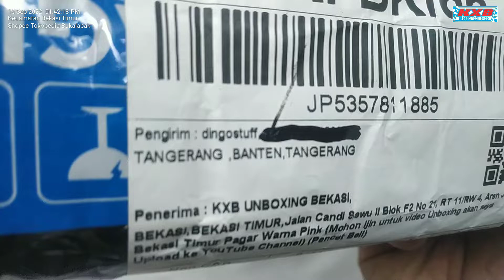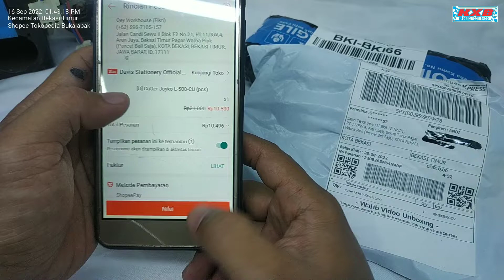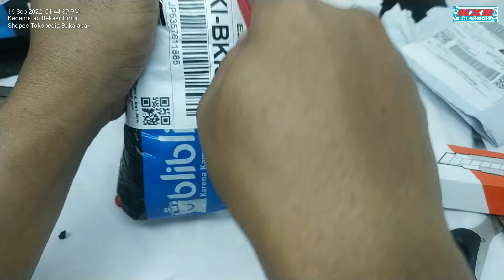Rp. 13.000 Unboxing Cutter Ingco HKNS16001 & Cutter Joyko L-500-CU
INGCO HKNS16001
Seller = dingostuff
Harga = Rp. 13.000,-

Joyko L-500-CU
Harga = Rp. 10.500,-
Sold Over = 2.500 Pcs

Kedua dua nya pakai Isi Cutter Besar yaa
Saya prefer utk sehari hari pakai yg Joyko.